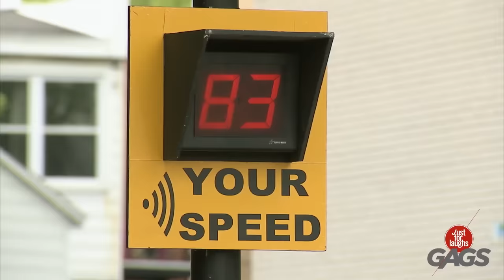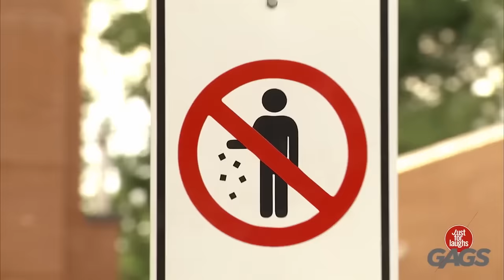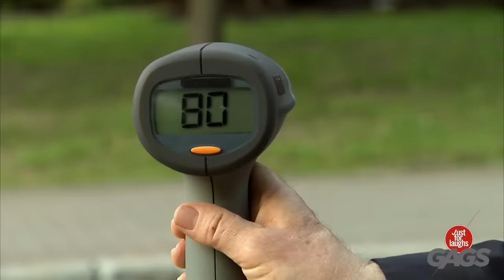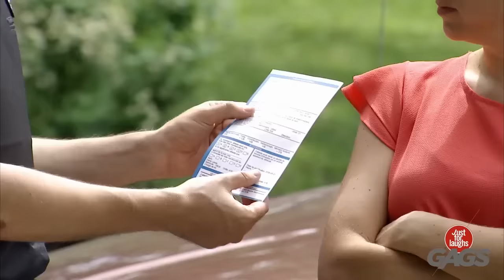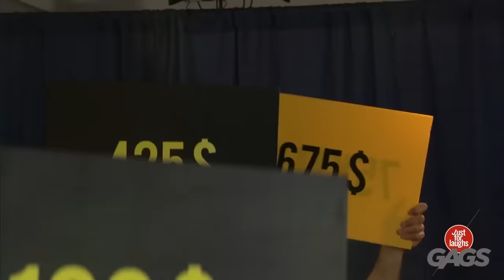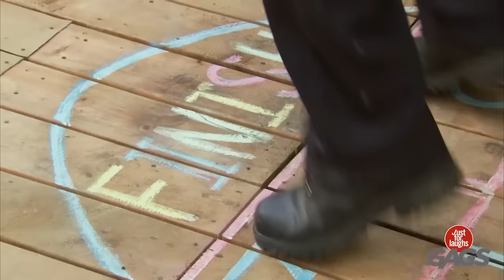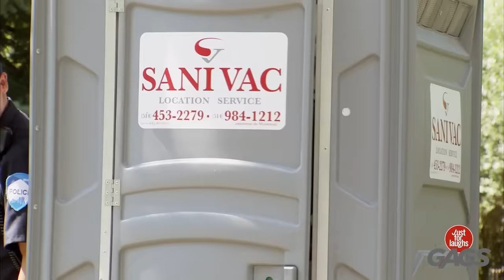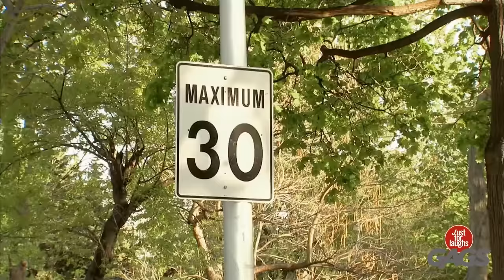Just For Laughs Gags Police Compilation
Police Pranks Just For Laughs Compilation